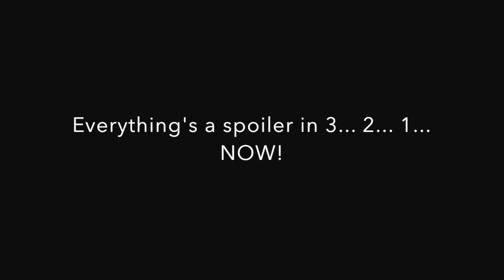ALWAYS AND FOREVER, LARA JEAN Book Talk!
I'm talking about the SURPRISE third book in Jenny Han's "To All the Boys I've Loved Before" series!

Follow be on Twitter @ReaderGonnaRead